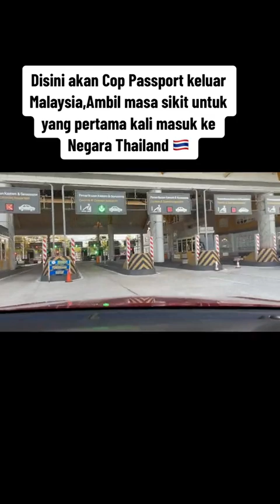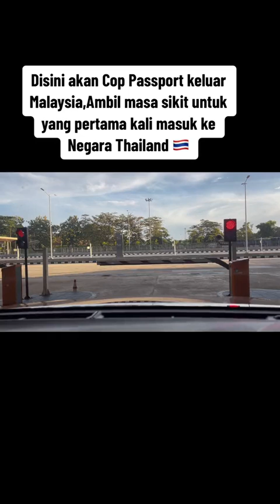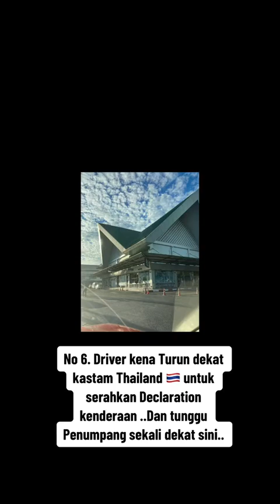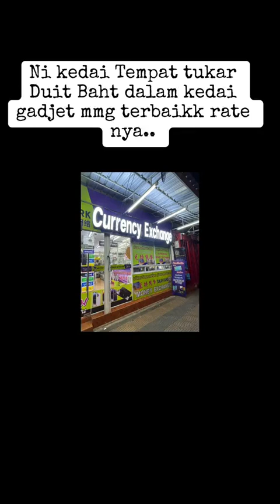Nak Masuk SIAM? Follow kaedah ini.. semoga membantu 🇹🇭